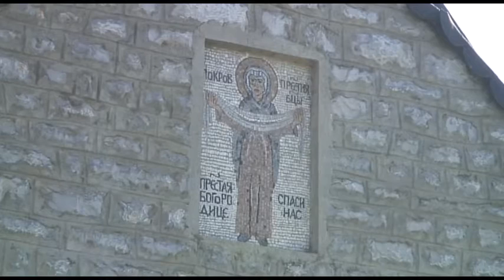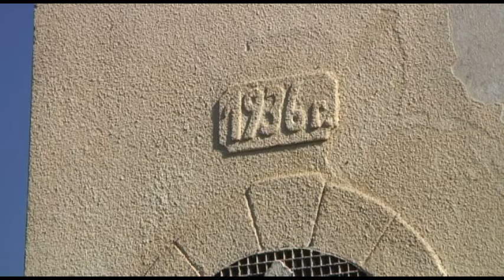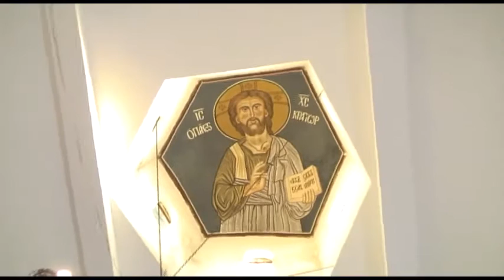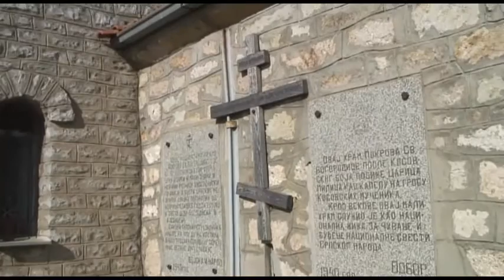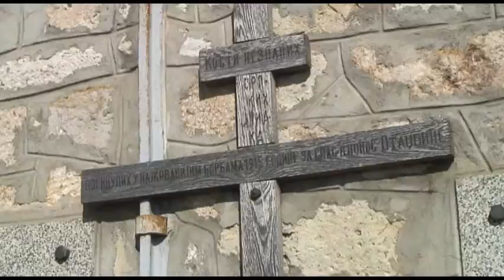Posjeta delegacije opštine Teslić Babinom Mostu